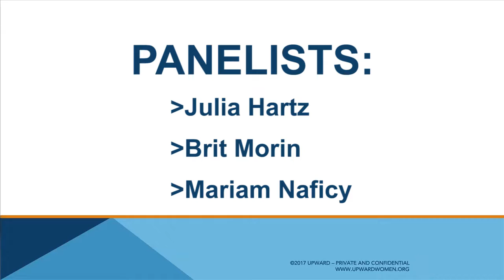2017 UPWARD Annual Dinner Panel Discussion with Julia Hartz, Brit Morin and Mariam Naficy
What an AMAZING night! February 9, 2017 - UPWARD's Annual Dinner. Over 500 executive women gathered together to network, be encouraged and get inspired by Julia Hartz, CEO of Eventbrite, Mariam Naficy, CEO of Minted and Brit Morin, CEO of Brit + Co. The event was emceed by Elizabeth Gore, EIR at Dell and hosted by Lisa Lambert, Founder/CEO of UPWARD and Managing Partner at The Wesley Group.